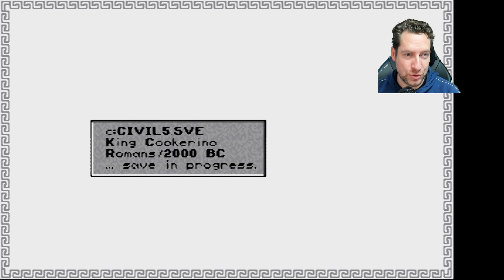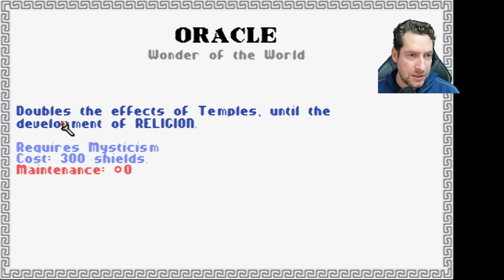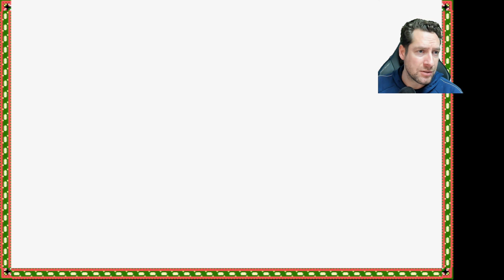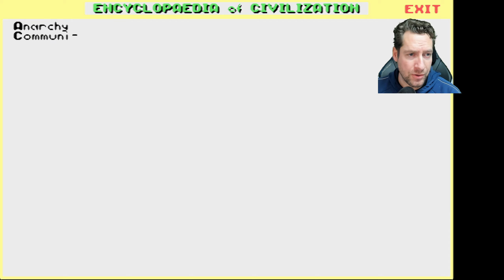Civ 1🏺Grenzstadt zu China! #03 | retro Gaming "Sid Meier´s Civilization 1991" DosBox / (Deutsch)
Ein kleines retro Let´s Play zu "Sid Meier´s Civilisation" aus dem Jahre 1991.

Wir starten unser römisches Reich und machen uns auf den weg zu den Sternen.

Lasst mir gerne einen Kommentar oder ein Like da, kostet euch nix, bringt mir aber viel Freude & Motivation.

Versuche dein Glück und erwisch mich auch auf Twitch bei der Aufzeichnung